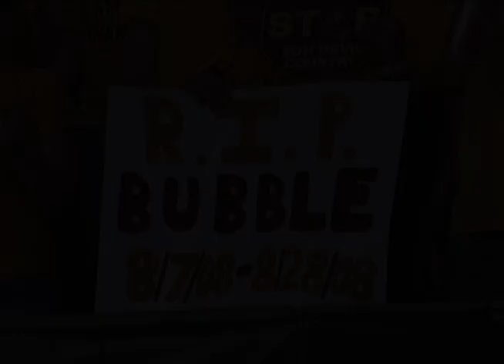ASU vs NAU highlight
Highlights from ASU's first game of the 2008 football season.